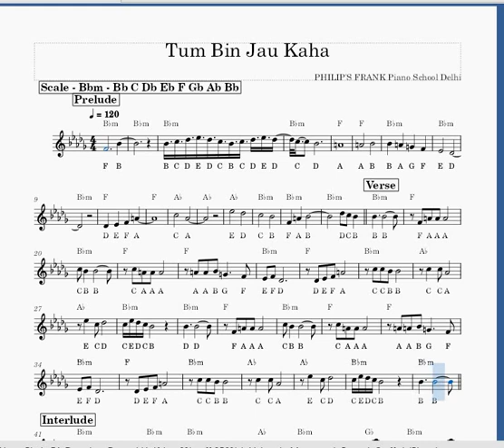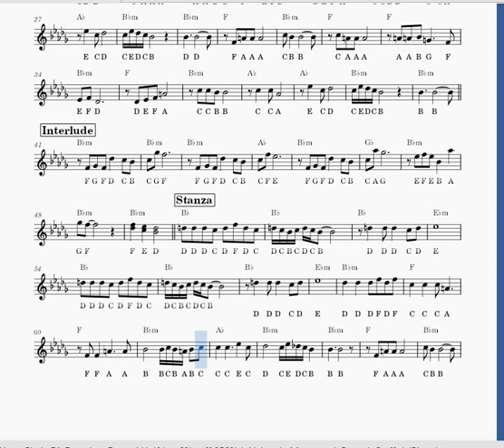Tum Bin Jau Kaha || Easy Piano Tutorial || Staff Notation With Chords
Watch Staff Notation And Chords Of Tum Bin Jau Kaha. If anyone need pf kindly whatsaap 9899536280